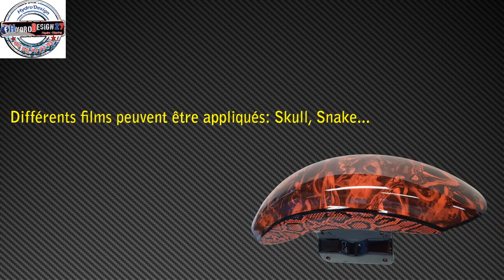dipping snake moto yamaha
Dipping sur moto Yamaha avec un motif Snake